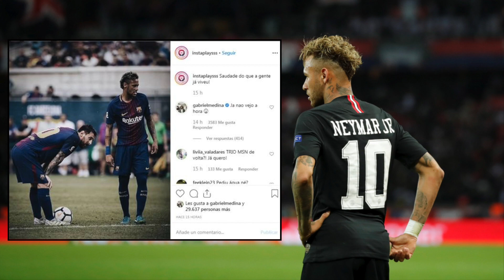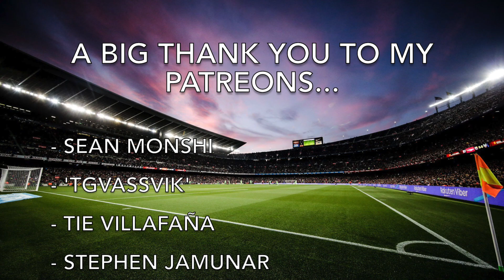Will Neymar return to Barcelona from PSG? - Latest Transfer Reports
Since it was reported that PSG could open the door for Neymar to leave this summer, the speculation linking the Brazilian with a return to Barça has been staggering. There's now fresh reports that state both Lionel Messi and Luis Suárez would support a summer move for Neymar and that Barcelona are seriously considering their options.